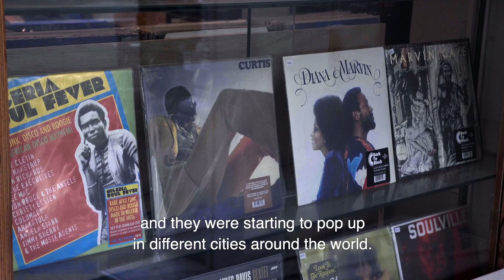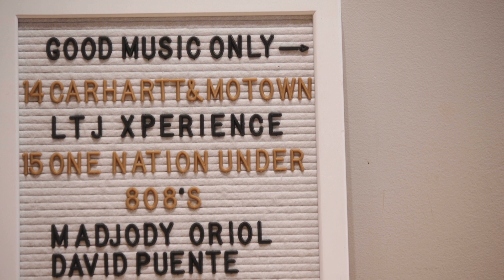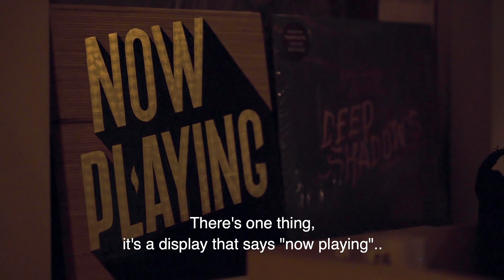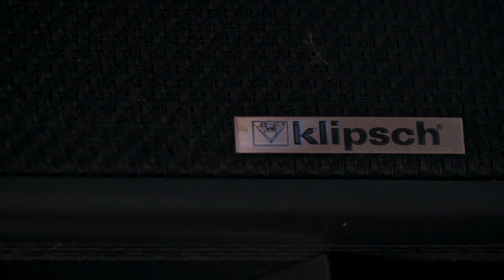The Rise of the Listening Bars: Barcelona | Resident Advisor x Asahi Super Dry